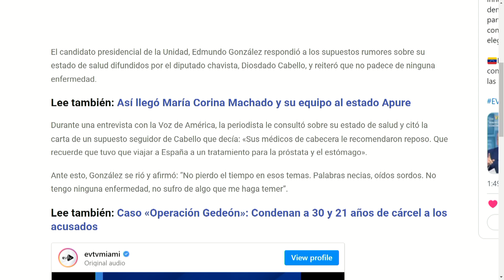EDMUNDO REVELÓ SU ESTADO DE SALUD | LaEntrevista | evtv | 05/22/2024 8/8